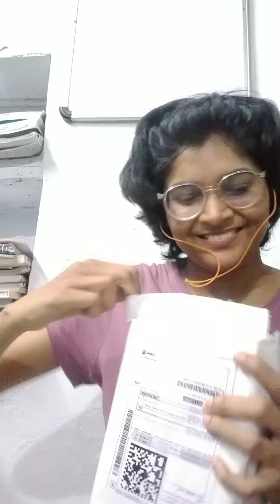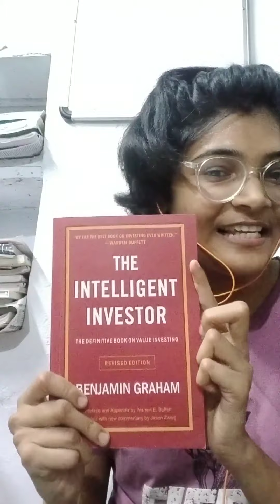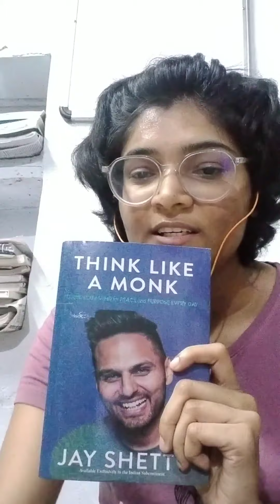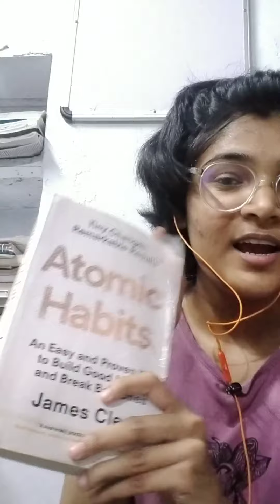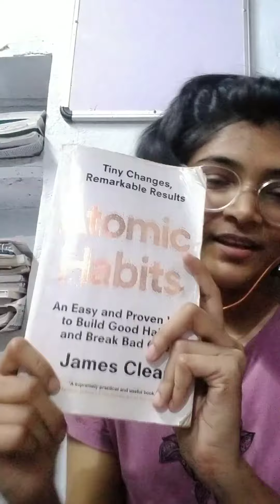unpacking books 📚📚📚 books arrived self-help books.